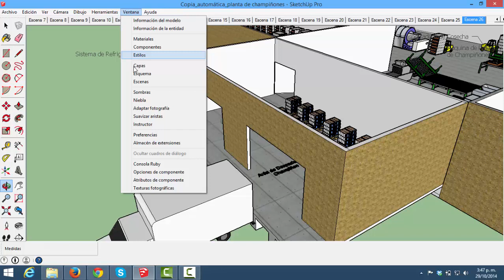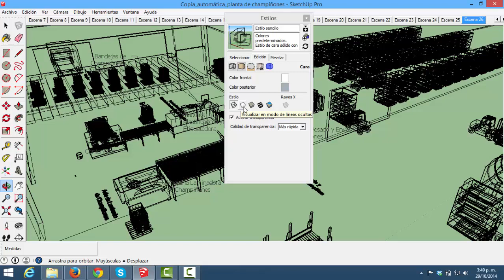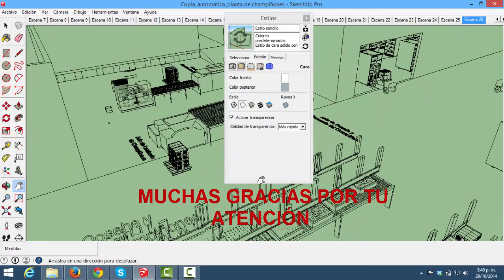Como Acelerar el Trabajo en SketchUP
VideoTutorial sobre como acelerar el trabajo en SketchUP cuando se pone muy pesado por los gráficos y modelos realizados en el diseño.